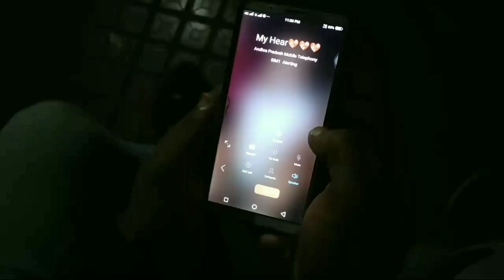KANULU KANAVE SONG || FULL SAD VERSION || MOBILE EDIT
KRISHNASAI - EDITOR